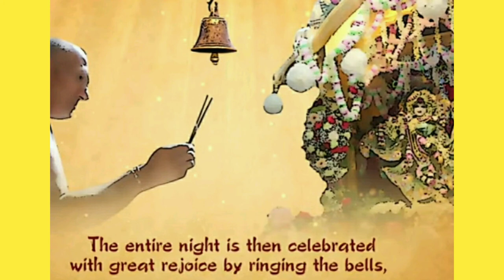Janmashtami Puja Vidhi|How To Do Janmashtami Puja|जन्माष्टमी की पूजा कैसे करें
जन्माष्टमी की सरल पूजा विधि 2021/Janmashtami ki saral Puja vidhi 2021...